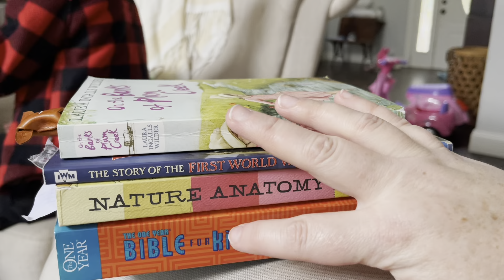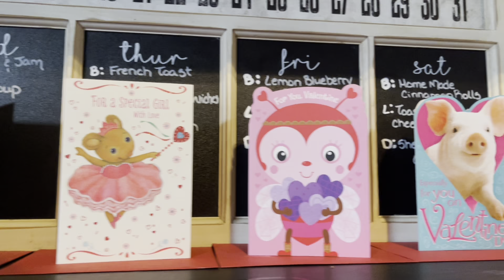Valentines Day 2023 | Day in the life of a large family | Mom of 6 | Valentines Family Fun ♥️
A day full of Valentine family fun 💕

Join me on my life journey as a homeschool mom of a large family of 8 who homesteads on a small family farm! I’m so glad you are here!